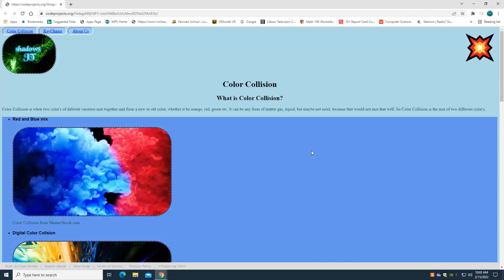Color Collisions Student Website #2 HTML/CSS 2022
Websites were for a Grade 6 Computer Science course. The students learned HTML/CSS to create their personal webpages.